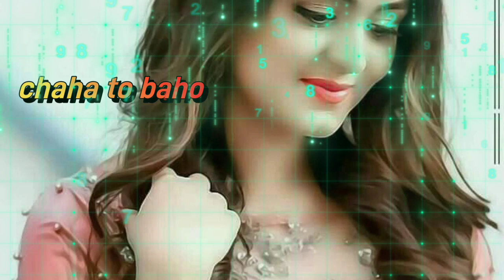chaha to bahot song status @sameerraj5787 channel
@sameerraj5787 youtube channel